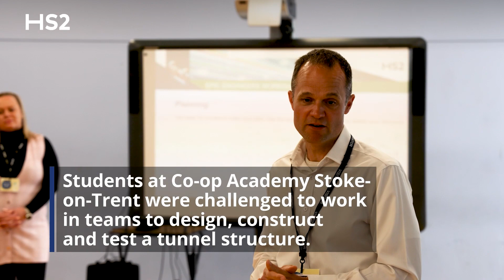HS2 Education: EPIC Engineers STEM Workshop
Our EPIC Engineers STEM Workshop forms part of the HS2 Educational programme, which aims to inspire young people to take an interest in science, technology, engineering and maths (STEM) subjects and careers.

Through a series of hands-on design and build team challenges, this workshop encourages students to become EPIC – Extraordinary People Initiating Change – engineers. Activities are underpinned by examples from the world of work, with learners finding out about careers in transport infrastructure as they take on different roles in challenges that see them design a station and build a tunnel. Students also have the opportunity to develop and reflect on the Essential Skills that are needed in STEM careers.